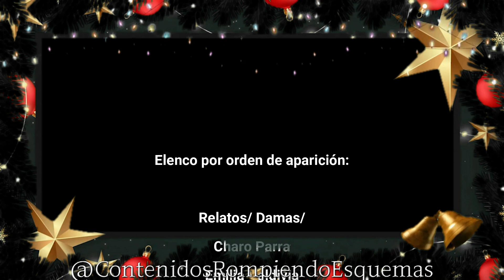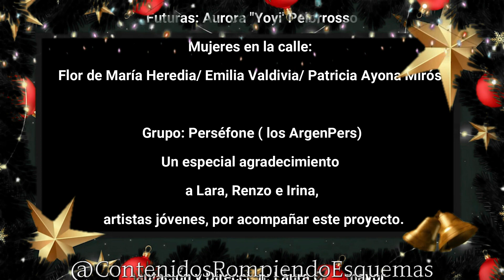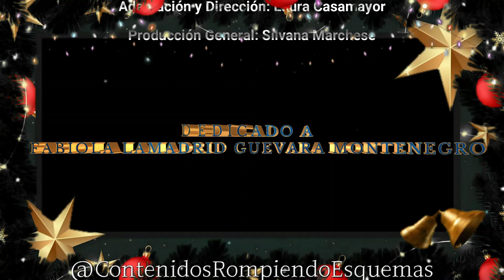OBRA "CANCIÓN DE NAVIDAD"- BASADA EN LA OBRA DE CHARLES DICKENS- GRUPO PERSÉFONE( LOS ARGENPERS)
Elenco por orden de aparición:

Relatos/ Damas/
Charo Parra
Emilia Valdivia
Flor de María Heredia
Rosalina Fernández Cabero Moya

Sobrino: José Luis Herrera Dávalos
Ebenezer Scrooge: Luis Mannucci
Bob Cratchit: Alejandro Silvio Macchi
Fantasma de Marley: Silvia Mannucci
Espíritu de las Navidades Pasadas: Aurora " Yoyi" Pelorrosso
Scrooge niño: Renzo Navarro
Voz en Off: Matías Navarro
Mary: Guadalupe Casamayor
Espíritu de las Navidades Presentes: Patricia Ayona Mirós
Caroline: Mónica González
Bárbara: Lilia Fernández
Elizabeth: Graciela Lelli
Dana: Elvira Efgenides
Tim: Lara Yuriana Calderón Ojeda
Ana: Irina Fernández
Esposa: Charo Parra

Espíritu de las Navidades Futuras: Aurora "Yoyi' Pelorrosso
Mujeres en la calle: Flor de María Heredia/ Emilia Valdivia/ Patricia Ayona Mirós.

Grupo: Perséfone ( los ArgenPers)
Un especial agradecimiento a Lara, Renzo e Irina, artistas jóvenes, por acompañar este proyecto.
Adaptación y Dirección: Laura Casamayor
Producción General: Silvana Marchese

DEDICADO A FABIOLA LAMADRID GUEVARA MONTENEGRO ( con estrellit